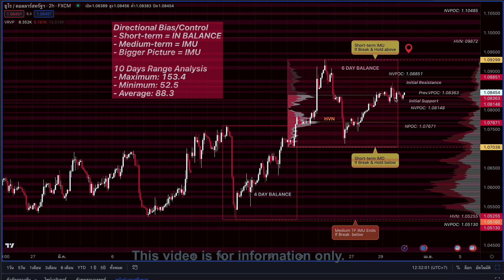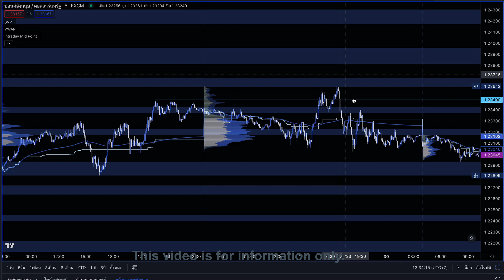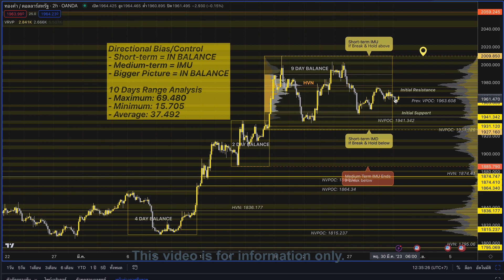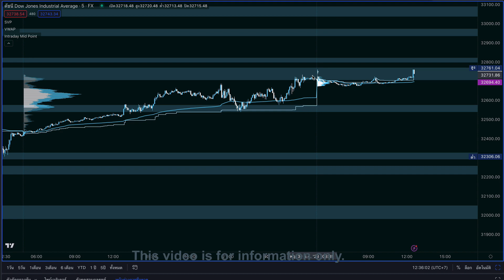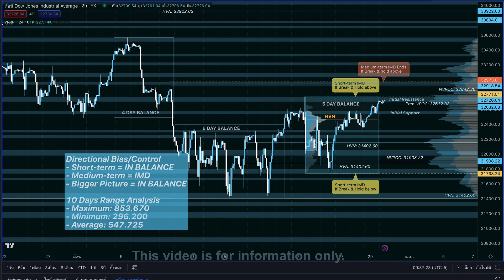Daily Forex Analysis for 30-Mar-2023 | EUR/USD, GBP/USD, XAU/USD, US30